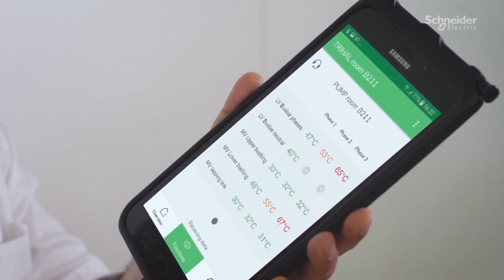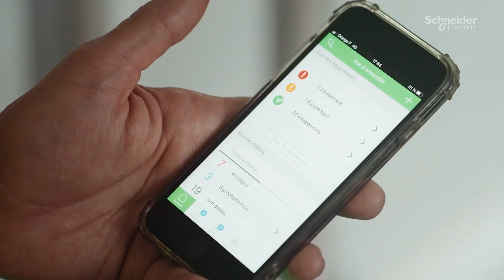Schneider Electric Stories feat. Raymond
In this testimonial video for Schneider Electric, we spotlight Raymond, the Technical Support Manager for the company's secure power line. As Raymond narrates his experience, audiences watch a captivating blend of aerials, stock footage, and custom interviews that vividly visualize Raymond's experiences working with top-tier clients like Microsoft and Google, and emphasizing Schneider Electric’s unparalleled commitment to sustainability, security, and reliability.

Client Goals:
The client commissioned a series of testimonial videos to introduce prospective hires to the Schneider Electric company culture and employee value proposition. Raymond's interview highlighted the unmatched customer-centric culture at Schneider Electric, sharing his personal evolution since joining the company straight from college. So we meticulously crafted a video production that not only showcased the company’s transformative impact on the data center world but also spotlighted its invigorating work culture and team empowerment.

Video created by:
Filmless